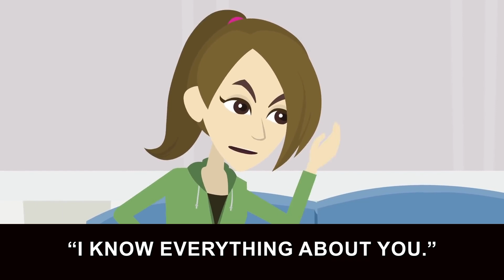[Gossip] Found out my husband was cheating on me, using our son as an excuse…